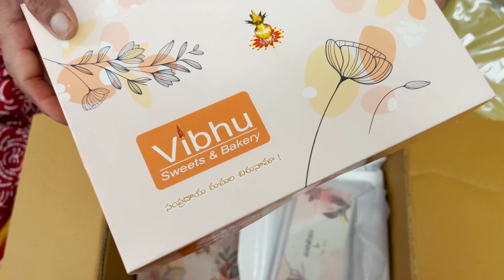What's in our 11 kgs Package from India !! Garudavega Courier Services # 2023